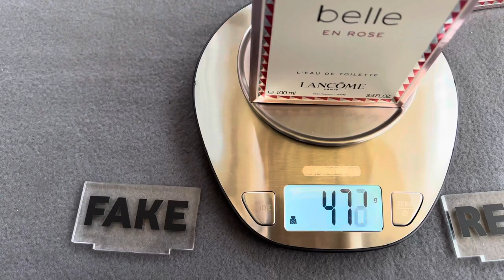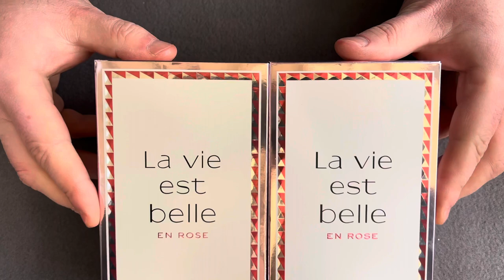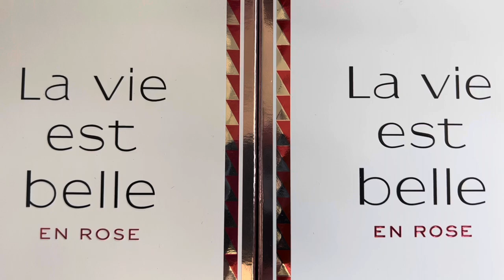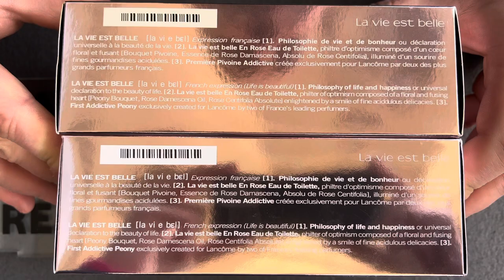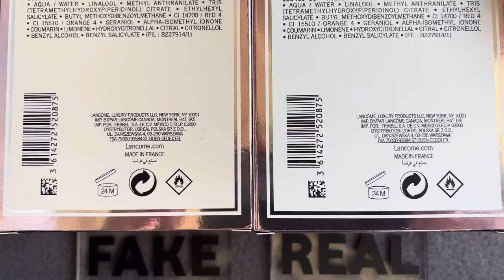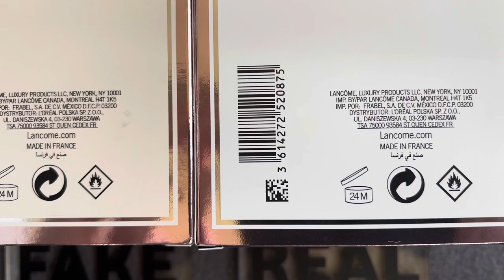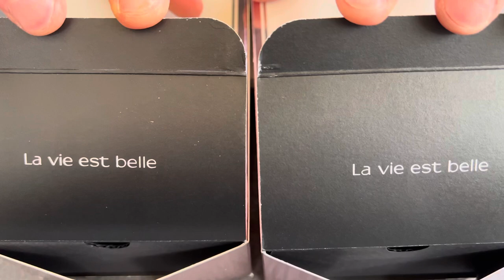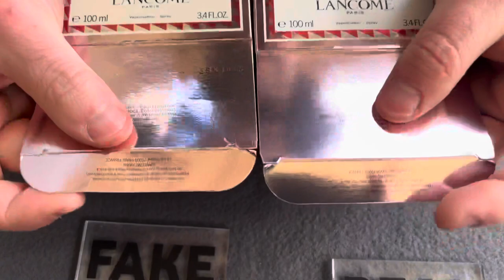Fake vs Real Lancôme La Vie Est Belle En Rose Perfume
How to spot fake  Lancôme La Vie Est Belle En Rose perfume

The smell is the same, but the fake scent doesn't last even 30 minutes.

The original Lancôme La Vie Est Belle En Rose perfume costs 120 euros, the price of the fake is between 30-60 euros.

The front of the box is almost identical, but the fake one is differentiated by the thinner red text EN ROSE, compared to the original one which has a thicker text.

The backs of the boxes are identical. The bottom of the boxes has engraved serial numbers, be careful, this is a high quality fake, the serial number on the bottom of the box is identical to the serial number on the bottom of the bottle.

The original black cardboard that protects the glass has the company logo on the top, compared to the faake one, which is not present.

The original Lancôme La Vie Est Belle En Rose perfume bottle is differentiated by the following safety features.

- the elastic with the original bow has a very smooth seam at the joint, compared to the fake one which has extra material, also the red bow is straighter, compared to the fake one which is crooked ... see in the video.

- carefully inspect the push button on the front with the text La Vie Est Belle, it must be well centered, without erasures, if this aspect is missing then you will face a fake Lancome perfume.

- The bottom of the bottle where the liquid ends, is higher than the original one, compared to the fake one which has the lower end see in the video.

- The text on the bottom of the original label is larger (serial number, country of bottling) than the text on the fake label which is smaller. The serial number on the bottom of the bottle must be identical to the serial number engraved on the bottom of the box.